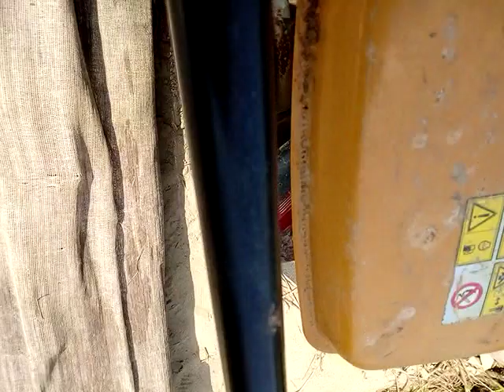抽水機抽不到水的原因研究VID_20191016_104834.3gp